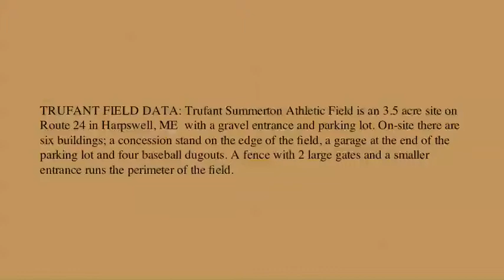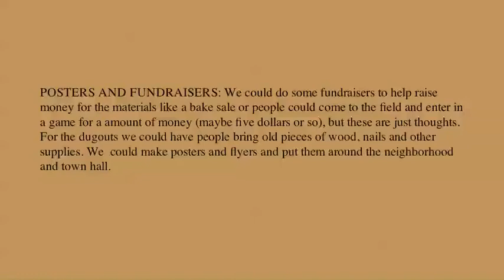Samantha Smith Challenge 2015: Mt. Ararat -- Saving Trufant Field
Students at Mt. Ararat Middle School investigated what it would take to renovate Trufant Field in Harpswell, Maine.